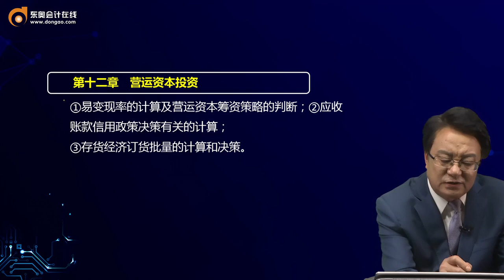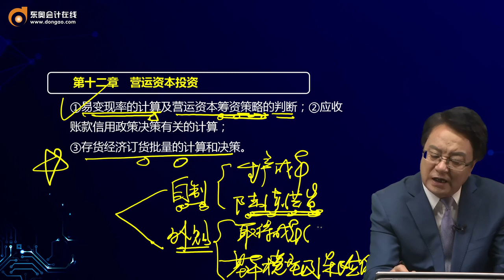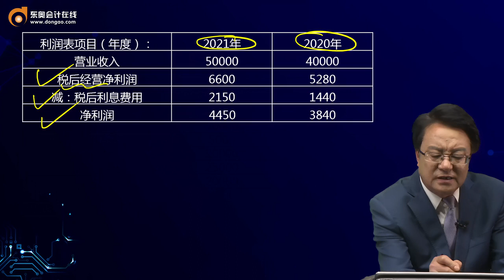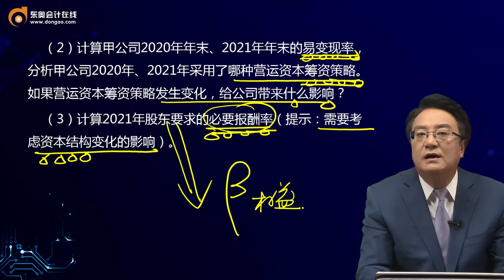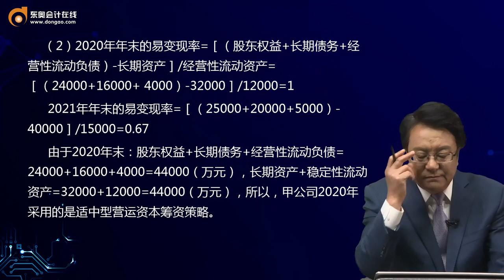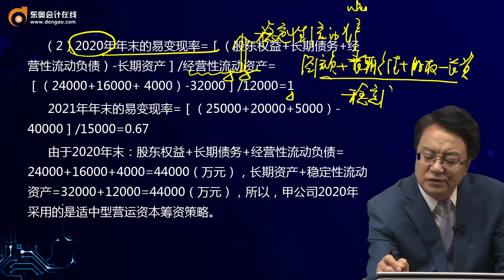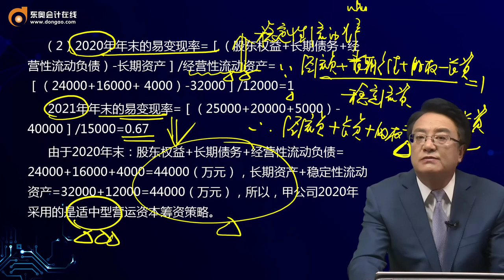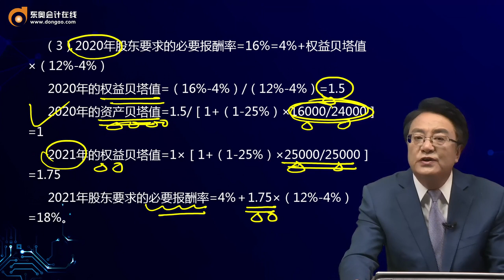2022 CPA 财务管理 田明 习题班第10讲 专题四 营运资本管理（1）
2022 CPA 财务管理 田明 习题班